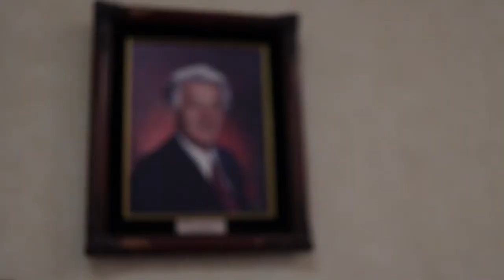Slav Lunch 2017 | Columbine Vineyards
Columbine Vineyards is family owned and operated table grape grower, packer, and shipper located in the heart of California's San Joaquin Valley!